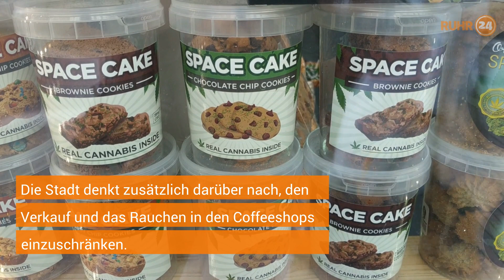Holland verbietet ab Mai 2023 Joints auf den Straßen in Amsterdam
Holland-Urlauber aus NRW müssen sich auf neue Regeln in Amsterdam einstellen. Die Stadtverwaltung reagiert auf eine zunehmend „düstere Atmosphäre“ und verbietet ab Mitte Mai 2023 Joints auf den Straßen. Weitere Regeln für das Nachtleben in Amsterdam wurden ebenfalls erlassen.
Mehr Meinung. Mehr Leben. Mehr Ruhrgebiet.
Wir haben die Stories, die euch wirklich interessieren.